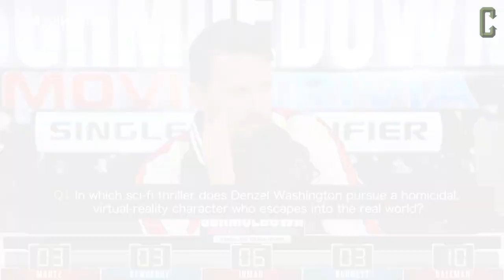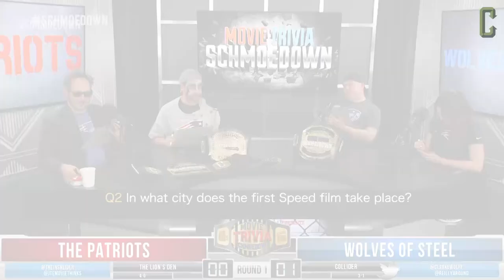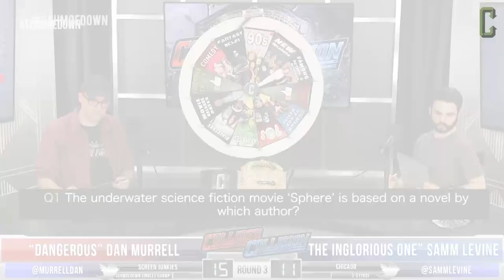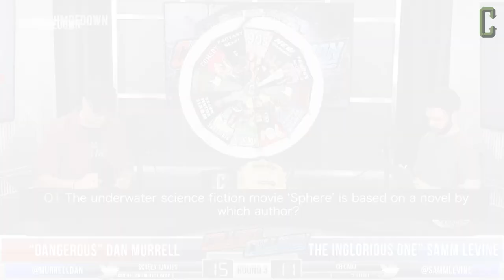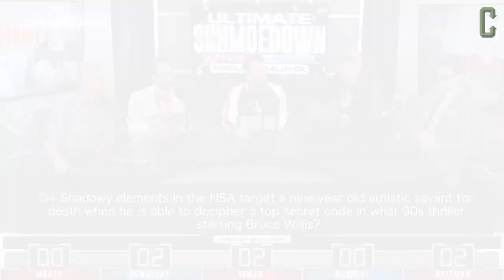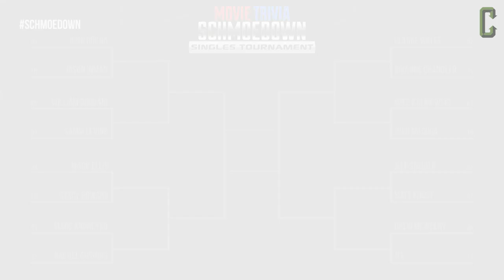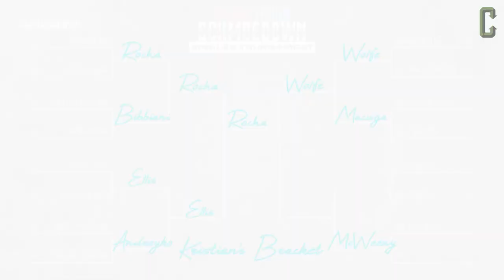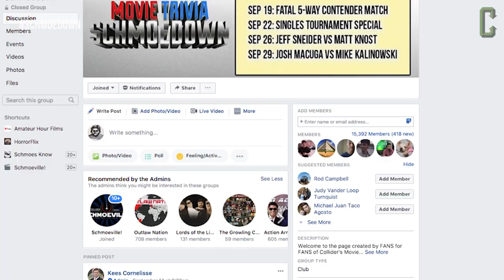2017 Movie Trivia Singles Tournament Preview - Ultimate Schmoedown Special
Emma Fyffe and Ken Napzok, along with the Commisioner and new Singles Schmoedown Champion Kristian Harloff, preview the upcoming Singles Ultimate Schmoedown Tournament.